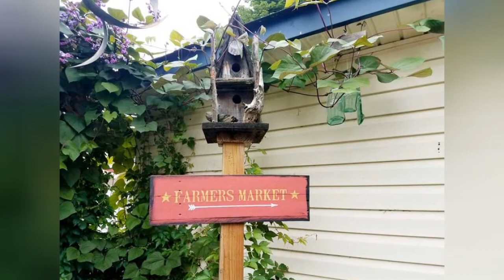Transform A Wooden Pallet Into 5 Stenciled Signs Perfect For Fall 🔥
0:00 - Intro
0:00:12 -
0:00:21 -
0:00:30 -
0:00:39 -
0:00:48 -
0:00:57 -
0:01:06 -
0:01:15 -
0:01:24 -
0:01:33 -
0:01:42 -
0:01:51 -
0:02:00 -